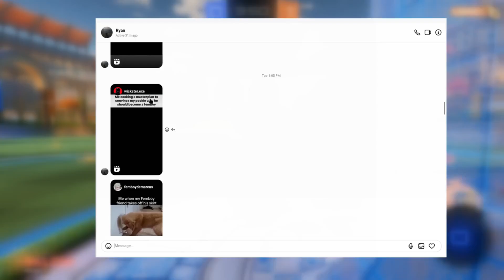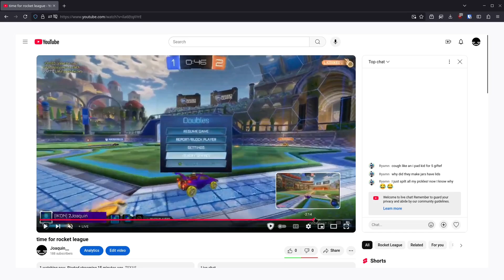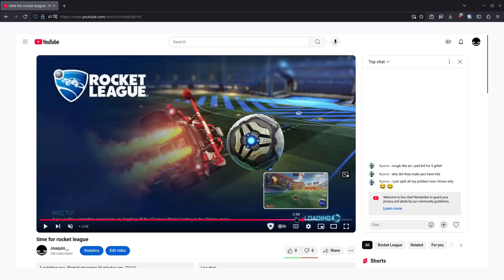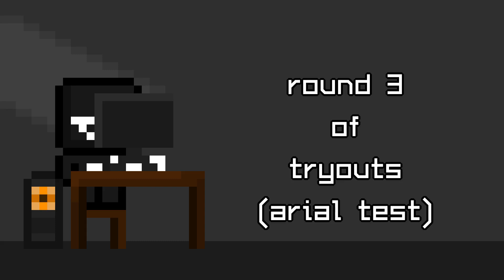Tryouts did NOT go as planned...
All footage was recorded live on this channel. This video features famous youtubers @mistermurm  and @ryamn2 so check them out.

Timestamps:
0:00 - ryan getting clipped
1:19 - first game
4:03 - instant replay of ryan's sell
6:06 - waiting out my ban
6:38 - second game
7:19 - waiting out my second ban
9:57 - private match
13:07 - first round of tryouts
17:09 - second round of tryouts
19:03 - third round of tryouts
21:17 - outro